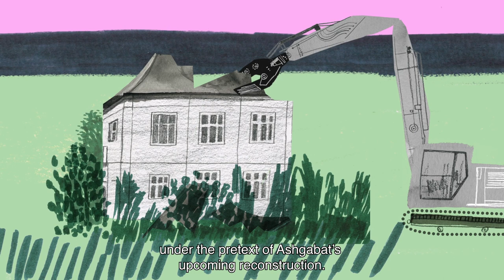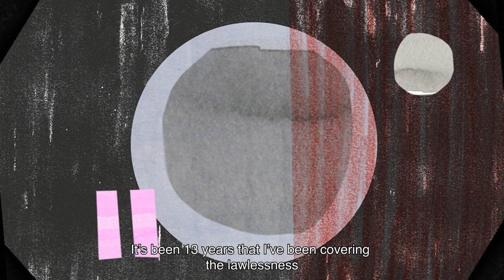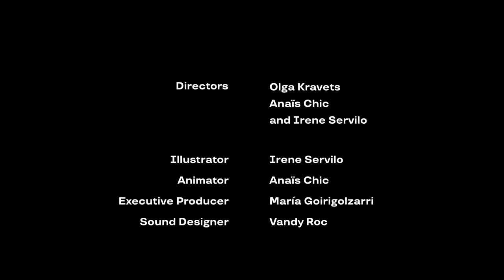Portrait of Soltan Achilova - Finalist of the 2021 Martin Ennals Award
Soltan Achilova (71) is an independent photojournalist and reporter in Turkmenistan, one of the most isolated and repressive countries in the world. She is shedding light on the many injustices and human rights violations people face in her country. With almost complete governmental control over its population, citizens of Turkmenistan have scarcely any recourse to defend their rights.

As an investigative journalist in a country without media freedom, Soltan Achilova is subject to severe forms of attacks and harassment. She has been stopped from leaving the country on several occasions and has almost no access to the internet. Despite the difficult circumstances and personal hardships, she continues to investigate and stand alongside Turkmen citizens.